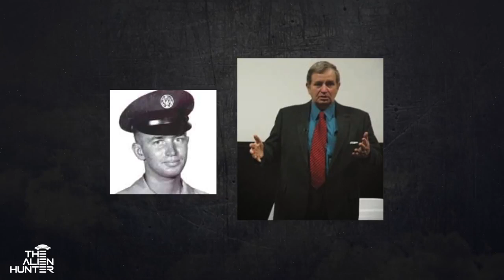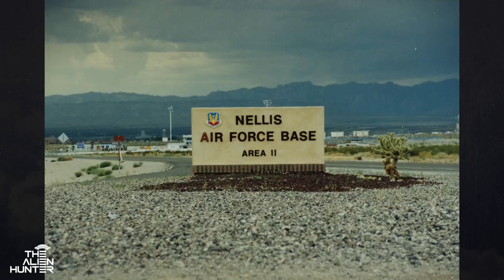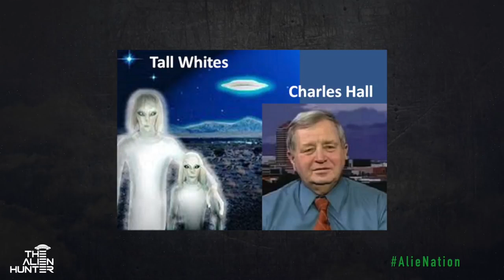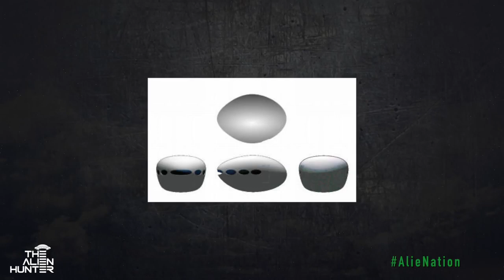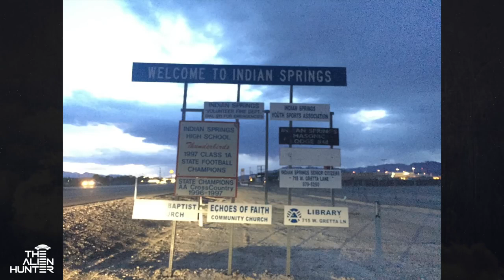Charles James Hall and The Tall White Aliens, The Alien Hunter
42,594 views

'Charles Hall & The Tall White Aliens | REAL Story'